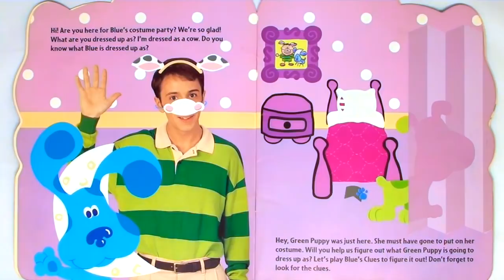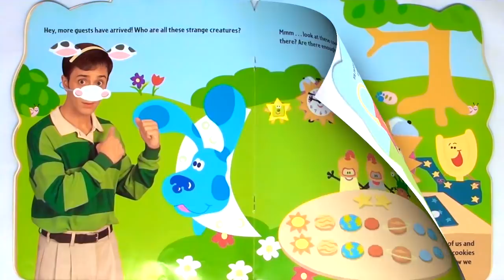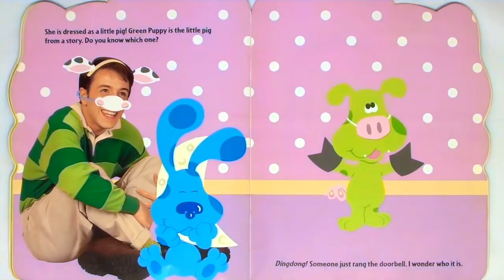BLUE'S CLUES "BLUE'S COSTUME PARTY" - Read Aloud - Storybook for kids, children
* Blue's Clues - Blue's Costume Party *

Blue is having a costume party, and everyone is invited! What will everyone dress-up as? What will Green Puppy wear? Play "Blue's Clues" to find out!

By: Alice Wilder and Michael T. Smith
Illustrated by: Ian Chernichaw